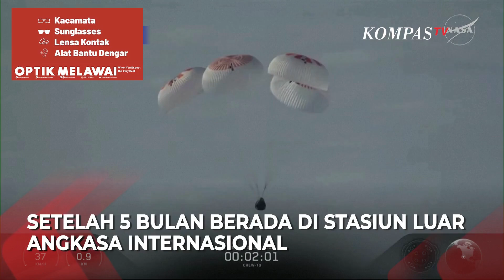Misi Selesai! 4 Astronaut Kembali ke Bumi setelah 5 Bulan di Luar Angkasa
JAKARTA, KOMPAS.TV - Empat astronaut kembali ke Bumi setelah hampir lima bulan berada di Stasiun Luar Angkasa Internasional (ISS), Sabtu (9/8/2025). Mereka berhasil mendarat dengan selamat dalam kapsul SpaceX.

Kembalinya mereka menandai berakhirnya misi rotasi kru ke-10 ke stasiun antariksa dalam rangka Program Kru Komersial NASA.

Misi ini dibentuk untuk menggantikan era Pesawat Ulang-alik dengan bermitra bersama industri swasta.

Sahabat KompasTV, bagaimana pendapat kalian terkait berita ini, tulis di kolom komentar ya!

Video editor: Rizal

Baca Juga Sambut HUT ke-80 RI, Bendera Merah Putih Sepanjang 100 Meter Dikirab di Kota Bogor | SAPA PAGI di